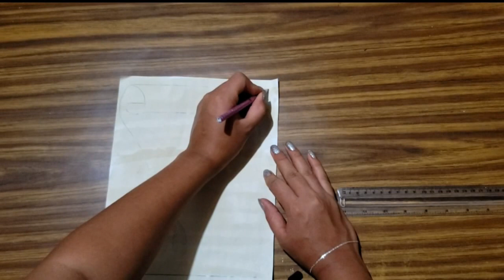Pampanitos Kids | Invitados Especiales Semillitas En Acción - Ebenezer Chicago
Invitados Especiales Semillitas En Acción
Ebenezer Chicago
Domingo 04 de julio de 2020
Pampanitos Kids
Iglesia La Vid Verdadera
Ministerios Ebenezer Antigua Guatemala